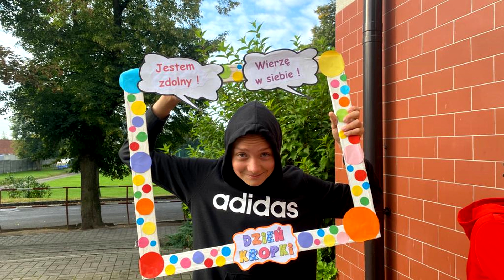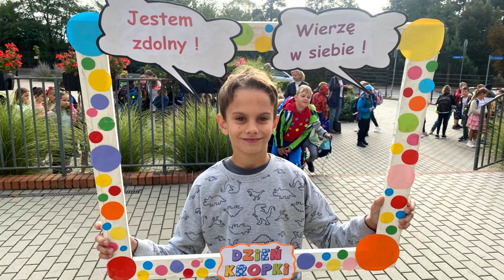Międzynarodowy Dzień Kropki 2022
15 września obchodzimy święto kreatywności, czyli Międzynarodowy Dzień Kropki.
Wszystko zaczęło się od opowiastki pt. „The Dot” (Kropka), autorstwa kanadyjskiego pisarza i ilustratora książek dla dzieci – Petera H. Reynoldsa. Stała się tak popularna, że została inspiracją do stworzenia w 2008 r. Międzynarodowego Dnia Kropki, obchodzonego już w 196 krajach, m.in. w Stanach Zjednoczonych.